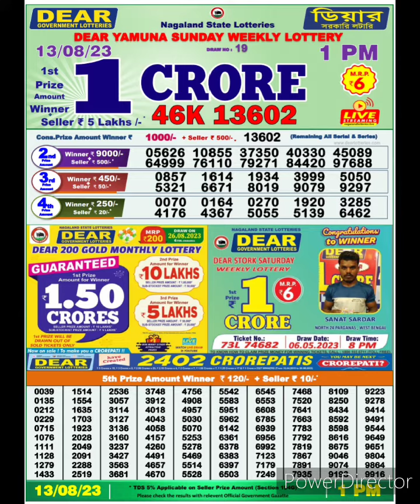dear nagaland state lottery result live 1pm 13/08/23